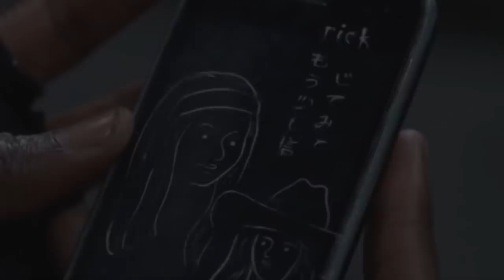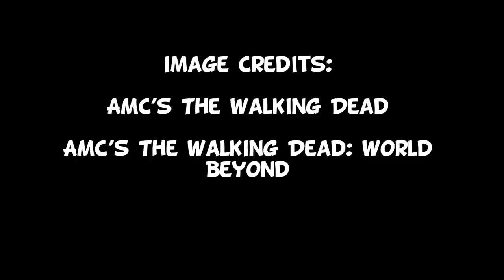The Walking Dead Season 10 Episode 13 'What We Become' Review & Rick Movie Easter Eggs Explained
My review of Michonne's final episode on The Walking Dead.